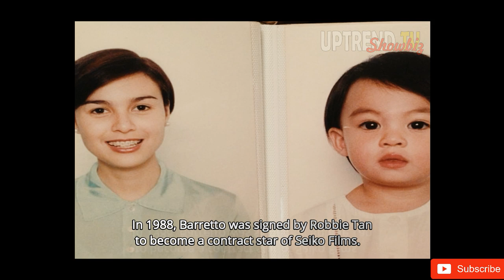Gretchen Barretto Younger Years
photo credit : @dominique